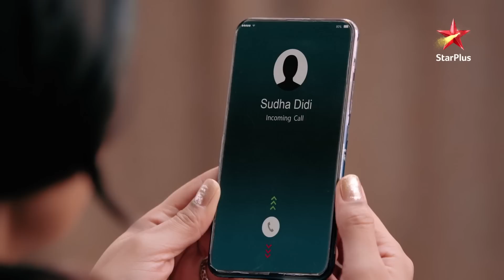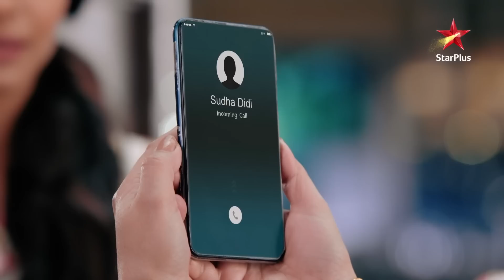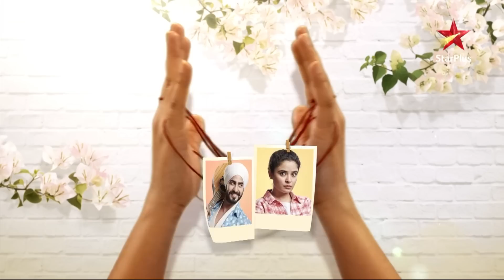Teri Meri Doriyaann | Kiski Dor Bandhegi Seerat Ke Saath?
Angad ke rehte huye Seerat ko pasand aane laga hai Garry. Aise mein qismat kiske saath jodegi Seerat ki dor?

Dekhiye,
TeriMeriDoriyaann, aaj shaam 7 baje, StarPlus aur kabhi bhi Disney+ Hotstar par.